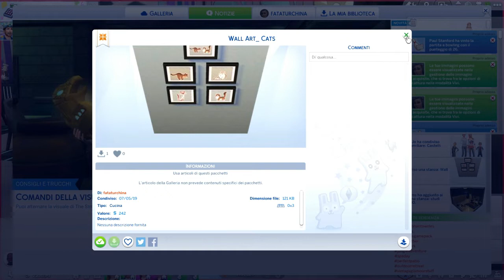The Sims 4 Vicini di casa: Stanford Ep.2 " Shopping e pranzo fuori!"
Paul e Mary Ann vogliono concedersi una mattinata di shopping con i loro figli Melissa e Milton. Poi tutti a pranzo fuori!

🎥 I miei video:

🔸LUNEDÌ H. 14.30: The Sims 4 "Nuove Stelle"
🔸MERCOLEDÌ   H.14.30 The Sims 4
🔸VENERDÌ H.14.30 "New Strangerville"/Forgotten H.
🔸DOMENICA alle 15.30: The Sims 4
"Adolescente fuggitiva Challenge"